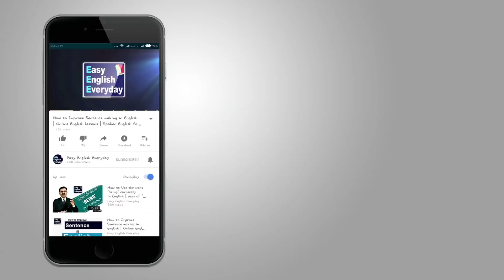Conversation about a Best Friend | English speaking practice conversation | Easy English Everyday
In this video, you can learn “Conversation about a Best Friend”. Easy English everyday channel helps you to improve your spoken English skills to Speak English Fluently